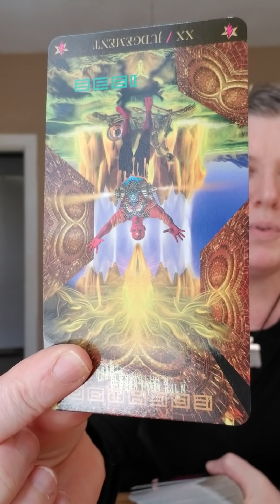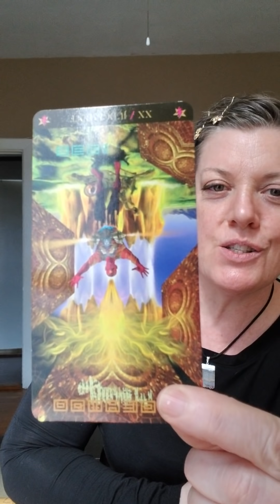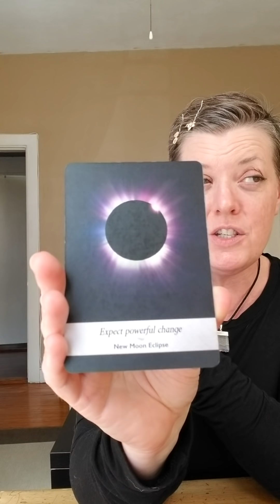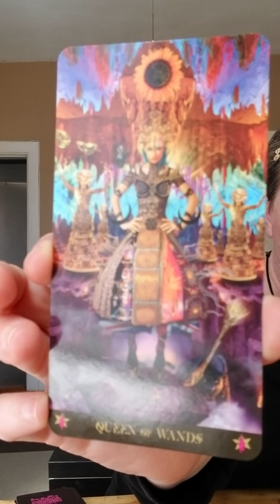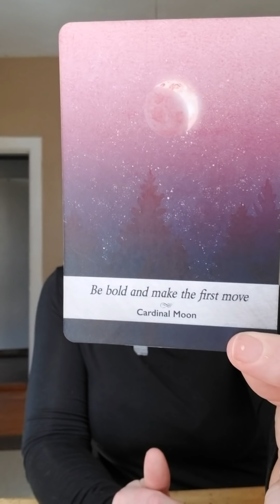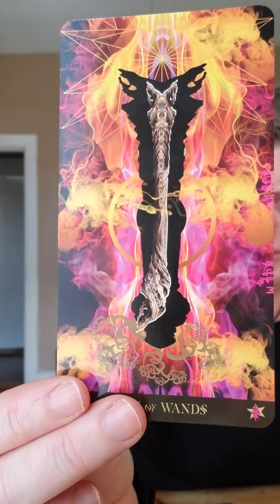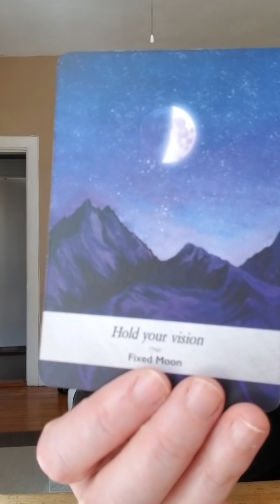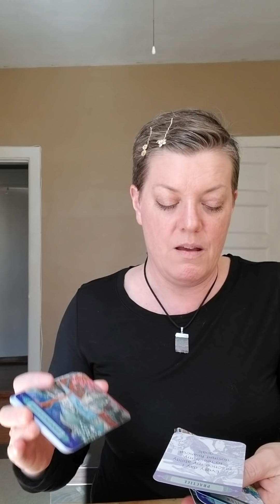ARIES MAY 2019: YOUR POWER MAKES YOU GOLDEN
Welcome to Piper's Dragon Tarot!

20 min video read $40.00
40 min video read $60.00
60 min video read $80.00
Many many many thanks to my new tribe of supporters here on social media.  Love you guys!🤗🤗🤗🤗🤗🤗❤❤❤❤❤🐉🐉🐉🐉🐉